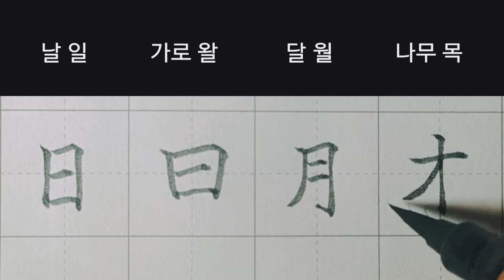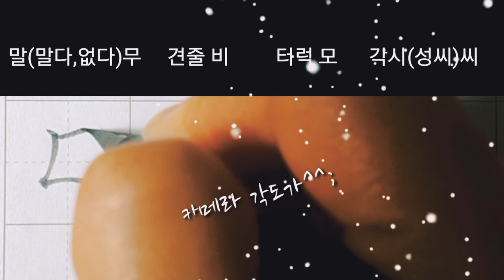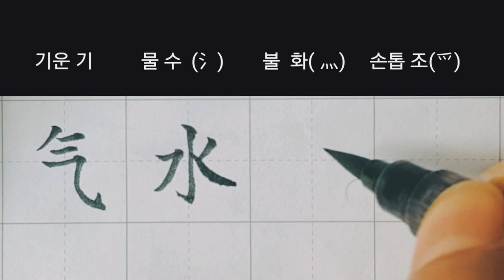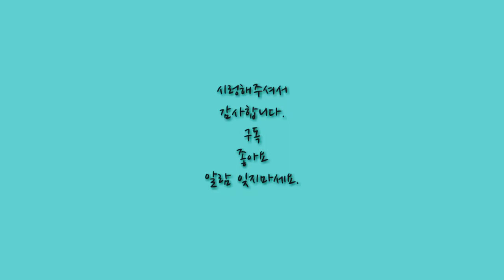서예 한자 부수 214 #3 붓펜 쓰기calligraphy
사용제품

한자 부수 214 붓펜쓰기 (支~爪
지탱할 지支
칠 복攴
둥글월문文
말두 斗
근근, 도끼근斤
모 방方
없을 무无
날 일日
가로 왈曰
달월月
나무 목木
하품 흠欠
그칠지止
죽을사(뼈앙상할 알)歹歺
칠 수(창 수)殳
말무(없을무)毋
견줄비 比
털럭 모毛
각시씨(성씨)氏
기운기气
물수水(氵)
불화火(灬)
손톱조爪
란티비 프로필
4.19전국휘호대회 최우수상